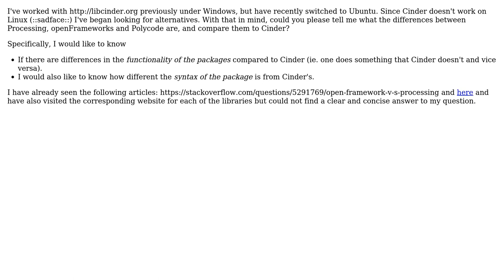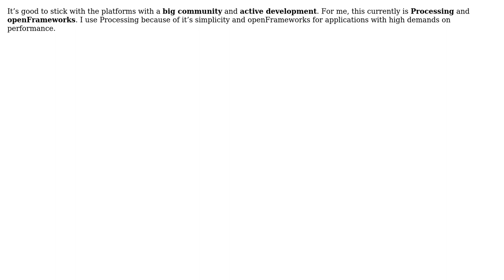Software Engineering: Differences between different creative coding libraries (2 Solutions!!)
Software Engineering: Differences between different creative coding libraries

With thanks & praise to God, and with thanks to the many people who have made this project possible! You are responsible for your own actions.